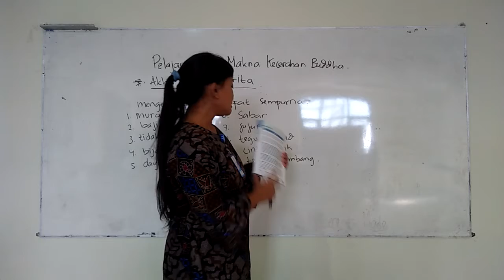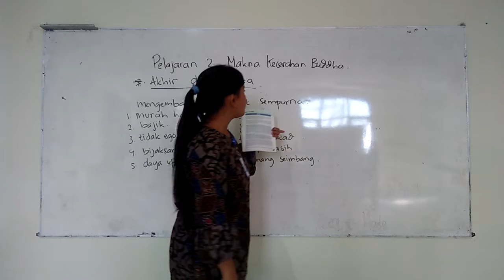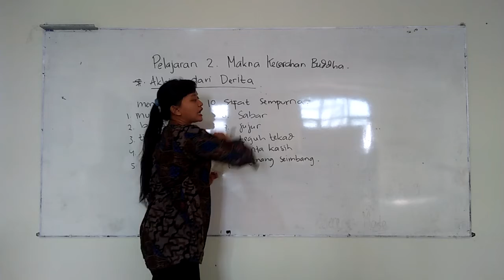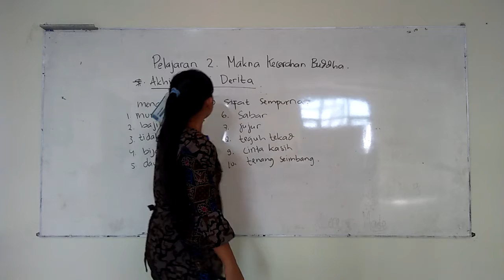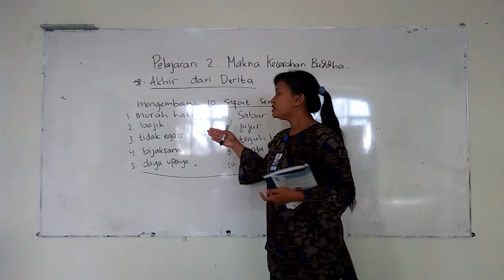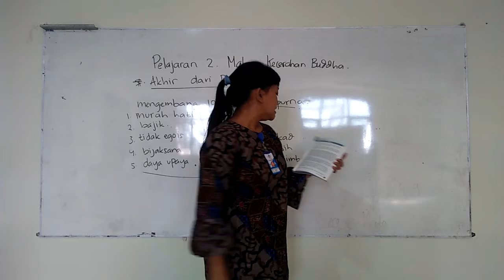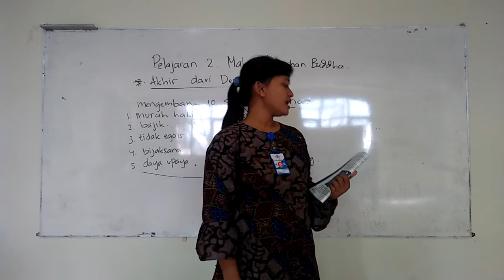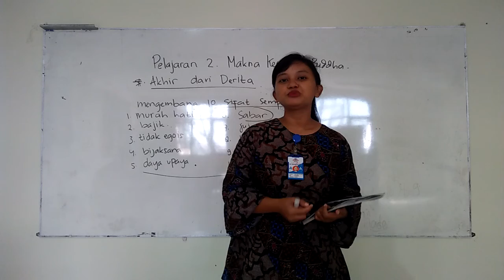SD Manggala kelas 6, pelajaran 2 bagian 1, Senin, 3 Agustus 2020